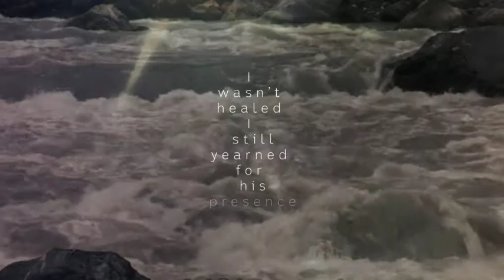Perfect Motion - Why Walking Makes You Wiser author Jono Lineen talks to The Drum on ABC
The author of Perfect Motion - Why Walking Makes Us Wiser talks to The Drum about how walking is not just good for the body but also for the mind.

Jon Lineen walked 2,700km across the Himalaya and regularly leads treks for World Expeditions.

Jono was born in Belfast, Northern Ireland, at the start of the ‘Troubles’. He moved to Canada as a young boy and then spent almost 20 years travelling the world working as a forester, mountain guide, ski racer, humanitarian relief worker and writer. He is a curator at the National Museum of Australia. His books include River Trilogy, Into the Heart of the Himalayas and Perfect Motion.